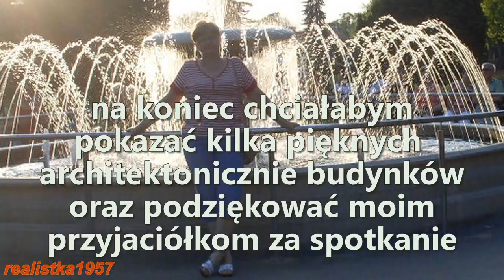Ciechocinek żegnaj ( po przeróbce)- muzyka: P. Sobota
Po drobnej przeróbce puszczam ponownie klip a komentarze, które były wklejam.
Byłam w Licheniu , było sporo koncertów w sanatorium
Roman Czarniecki, Paweł Sobota, Wołodymyr Hajdyczuk, Włodzimierz Votka, Marian Wójcik,Jacek Szyłkowski, zespół dziecięcy ,,Promyk", wieczór humoru i magii, muzyka operetkowa.
Nie chcę tym zanudzać, pokazałam tylko co mnie fascynowało w Ciechocinku
Dziękuję wszystkim , którzy do mnie dzwonili, sms-owali. Zbyszku szkoda że nie dojechaliście a Paulinka i Andrzej musieli wyjechać. Buziaki dla wszystkich przyjaciół i znajomych;)